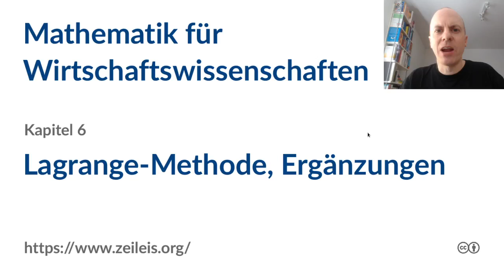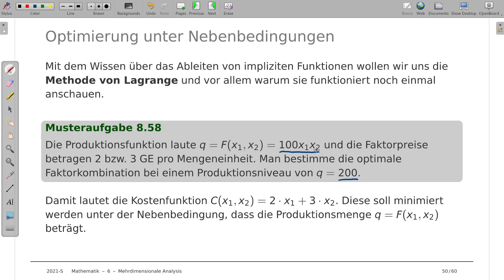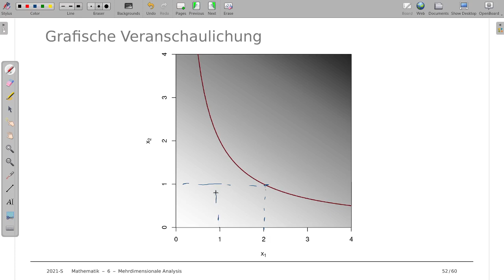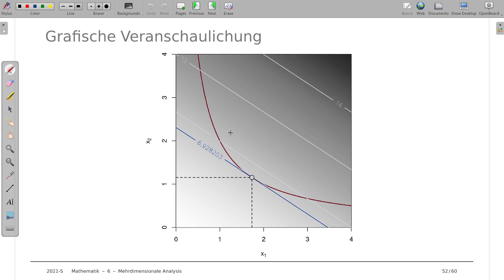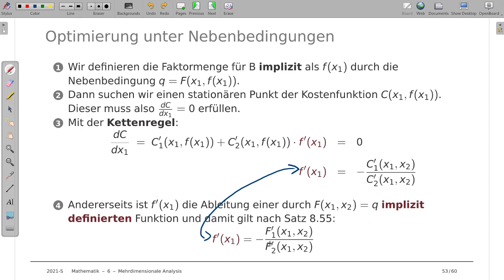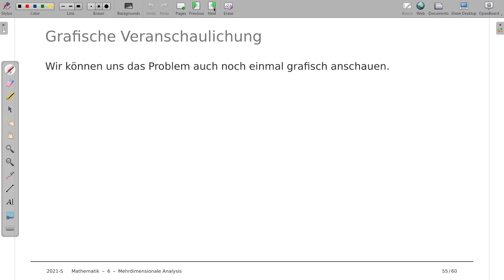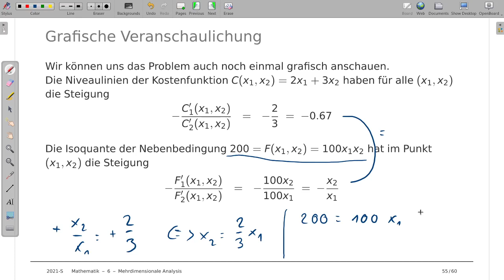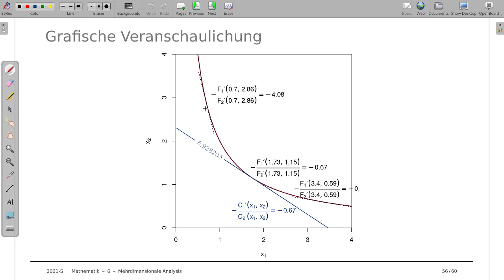Mathematik für Wirtschaftswissenschaften 6j: Ergänzungen zur Lagrange-Methode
Thema: Herleitung der Lagrange-Methode mit Hilfe der Ableitung von impliziten Funktionen